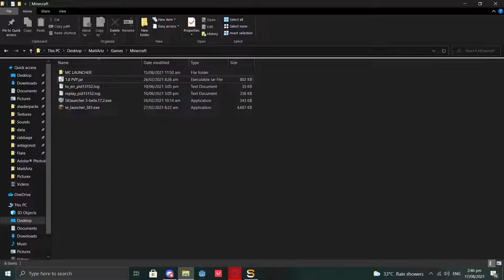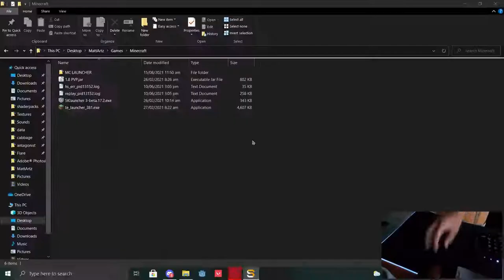Bedwars with an Office Mouse? is it good?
so yeah another lose streak but with an office mouse

see me rage in 360p lmao

: MY GEAR :

Mouse:
Rakk Alti
note: ONLY IN THE PHILIPPINES :(
Mouse used in the Video:
Evolve G3
note: out of stock
Keyboard:
Fantech K511 Hunter Pro
note: im planning to buy a 60% keyboard :)
Mouse Pad:
GMS-WT-5
note: Only in the philippines, again.

Device:
Lenovo Ideapad 3

Specs:
Intel i3 10th gen
8gb ram(upgrading to 16gb on Dec 25)
Intel UHD 620(trash gpu :( )
236 GB SSD
note: i know i know its trash, :(
peace :)